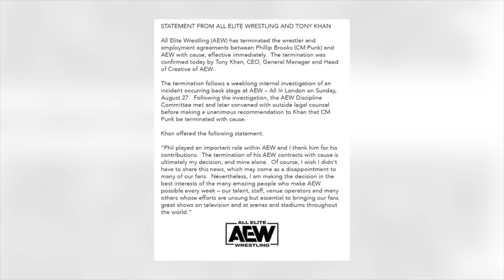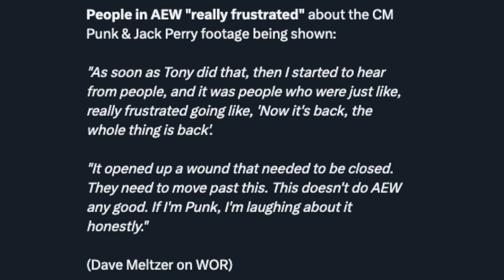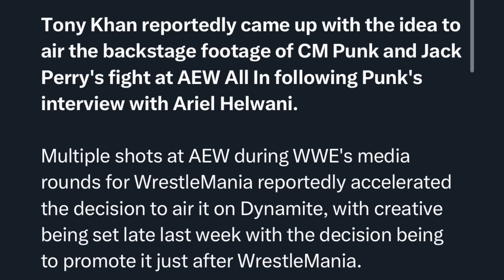How AEW Proved CM Punk Right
They actually did it. The mad lads actually did it, they actually showed the All In footage. Last nights AEW Dynamite was one of the most talked about episodes in a long time and it’s for all the wrong reasons and it’s safe to say that it did NOT get the intended reaction. I’m here to throw my 2 cents in and discuss all the drama surrounding last nights AEW dynamite. There’s also some other AEW drama with guys leaving the company which I was gonna discuss in this video but after last night we just need to focus on that.

Video title: How AEW Proved CM Punk Right